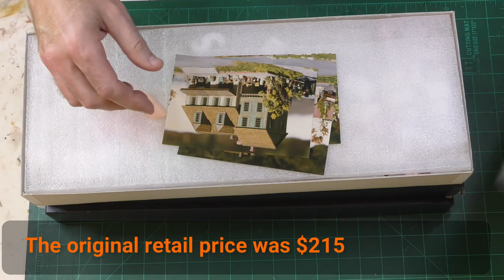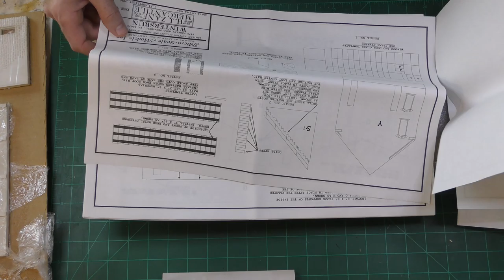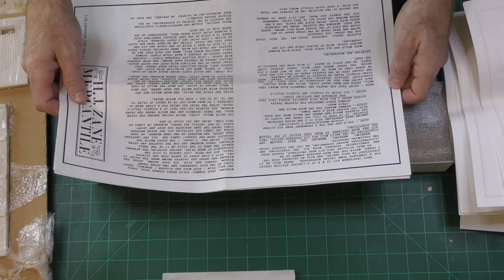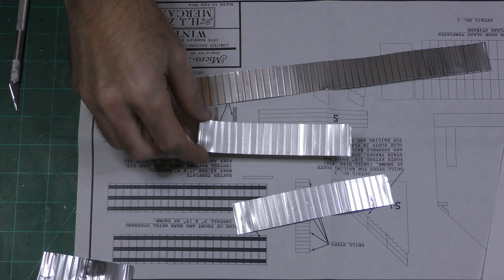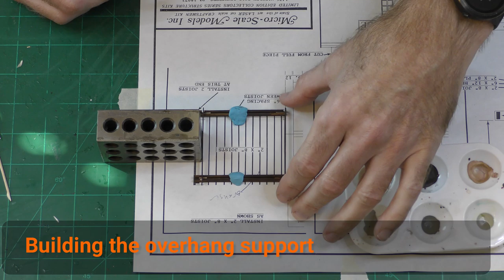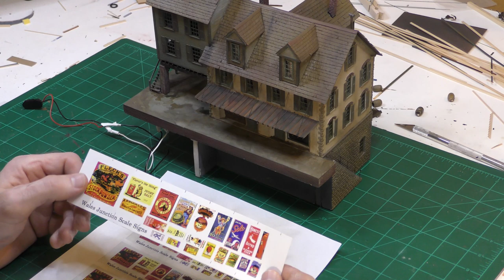Micro-Scale Models H J Zane Mercantile Build in HO Scale with Lighting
Watch as I build the H J Zane Mercantile kit from Micro-Scale Models in HO scale.  This is a wood and plaster craftsman kit released in 1994.  I added very basic and inexpensive interior lighting with LED bulbs and a 9-volt battery connection.

Metal awnings in the kit are from builders-in-scale.com.